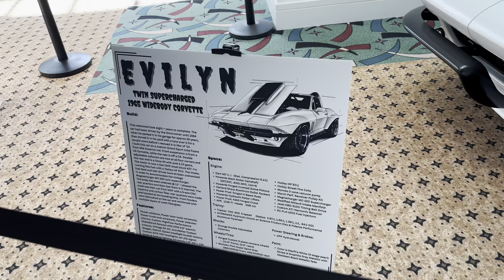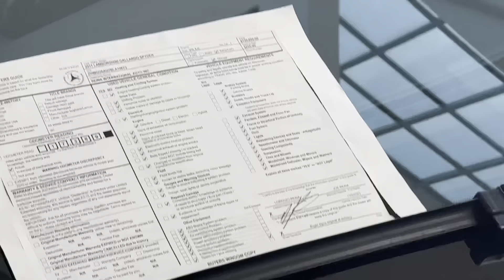Milwaukee Auto Show 2024 *Car Vlog*